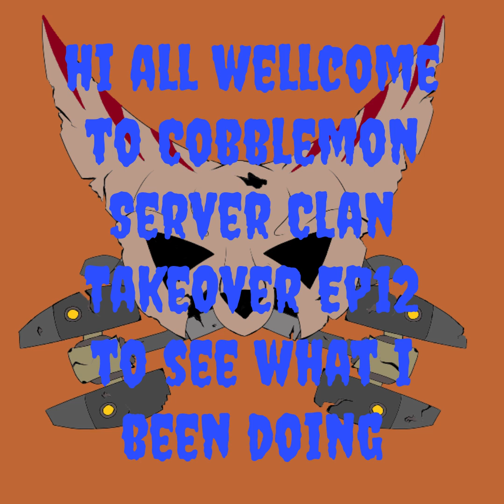Cobblemon Server Clan TakeOver Ep12 what i been doing